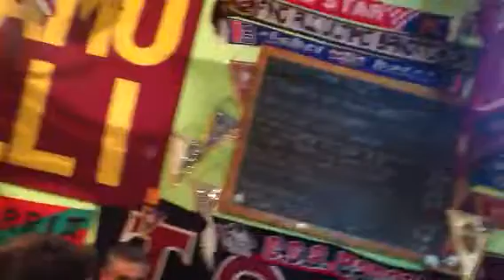Noisy Dinner With The Dancers - Livorno, Italy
You can’t imagine how thought-provokingly funny Adrienne Unae is until you experience her in action in her funny whodunit where she reeks havoc through humor, song, dance, and drama. In addition to working with organizations to raise money she deploys her funny whodunit to help churches and ministries raise funds when the chicken dinner just isn’t enough. Pair the meal of Adrienne Unae with your programming and see if you don’t have your guests asking for seconds of your services and products!